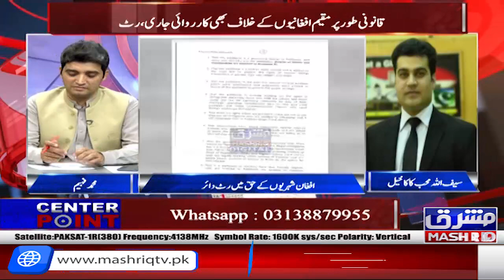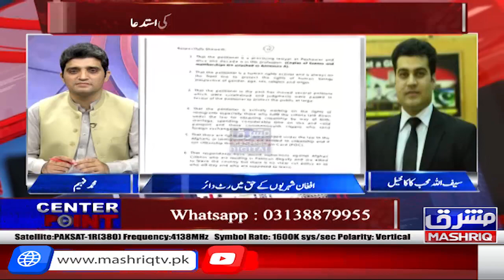Center Point | 9th October 2023 | Mashriq TV